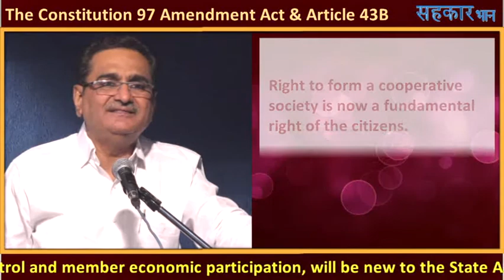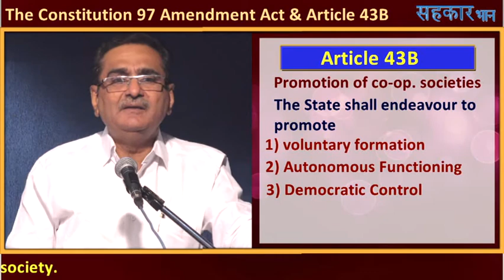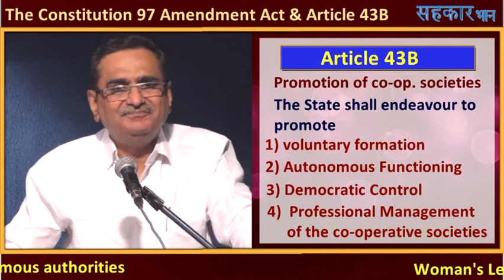The Constitution 97 Amendment Act & Article 43B: Madhukar Chaudhari, commissioner.SCEA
The Constitution 97 Amendment Act & Article 43B
Madhukar Chaudhari, commissioner, State cooperative election authority, SCEA